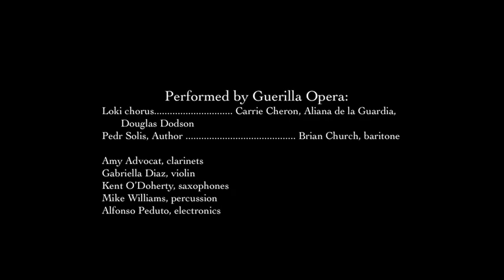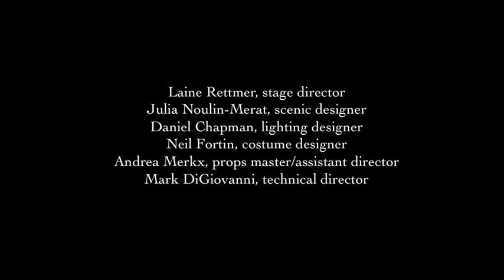"A terrorbook full of errata" from opera Pedr Solis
Loki chorus, from Pre-Scene 3 of the opera Pedr Solis
Performed by Guerilla Opera

Loki, represented by a chorus, comments on the action currently unfolding: Pedr’s guilt and indecision about the incarceration of his son Ignus, his writers block, and the growing rebellion. Loki’s commentary however is meaningless and nonsensical.

Libretto by Paul Schick
Directed by Laine Rettmer

ENSEMBLE:
The Doctor - Carrie Cheron, mezzo-soprano
Pedr Solis - Brian Church, baritone
Adrian - Aliana de la Guardia, soprano
Ignus - Douglas Dodson, countertenor
Amy Advocat, clarinets
Gabriela Diaz, violin
Kent O’Doherty, saxophones
Mike Williams, percussion
Alfonso Peduto, electronics